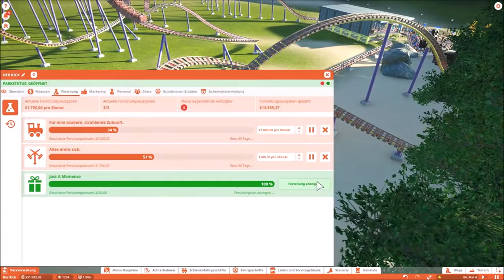Planet Coaster Viele neue Funktionen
Spiele Landwirtschafts Simulator 15 sowie ETS2